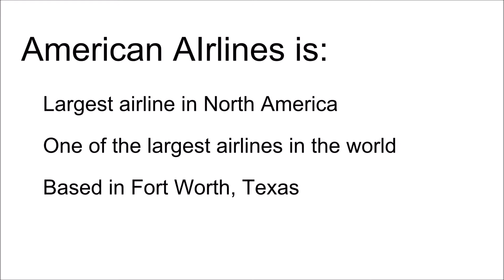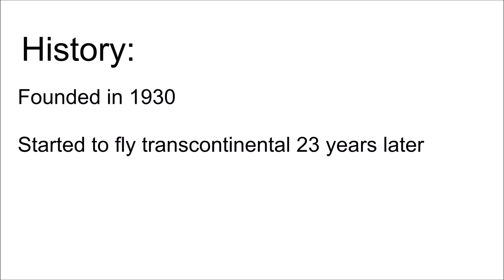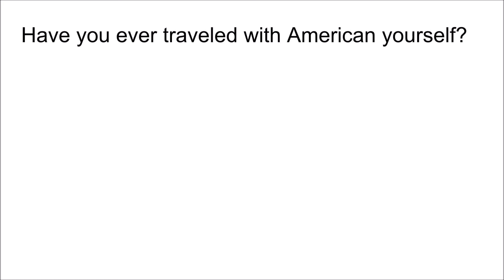What is American Airlines - Airlines Explained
In this short episode of my Airlines Explained Series I will talk aboute what American Airlines is.

Have you ever traveled with American Airlines or do you want me to make a video aboute another airline somewere?